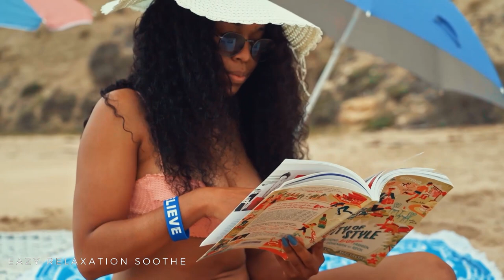Relaxing Dance Music-Summer Time | Unwind & Relax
Sometimes the word "Relaxation" can be subjective-allow "Relaxing Dance Music-Summer Time" to give you a different yet exciting perspective to the word, in just 3minutes...ENJOY!!!

Videos (RONDAE Productions, Jess Loiterton, Matteo, Art House Studio & Honye Sanges)
I’ve decided to be happy because it is good for my health-Tension is who you think you should be, RELAXATION is who you are, so It’s fulfilling finding that place where you can just go and RELAX-Then your mind will answer most questions if you learn to RELAX and wait for the answer.